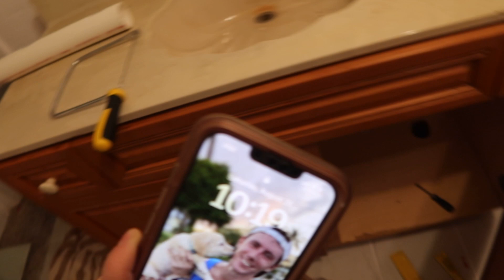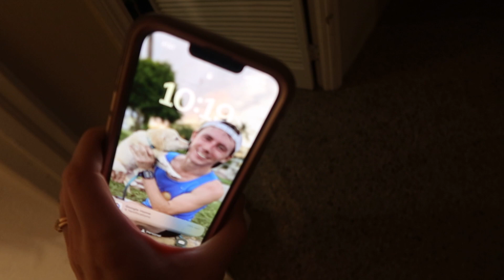VLAUGUST DAY 27 // Hotdogs for Lunch